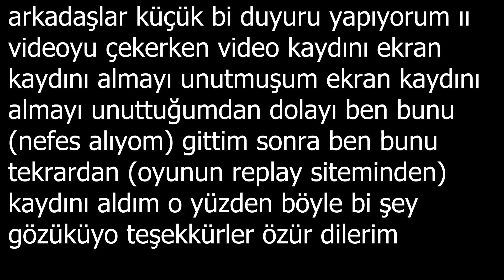bu oyunu kaybedersem SKULL TROOPER'ı iade edeceğim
Merhaba arkadaşlar bugün bu oyunu kazanamazsam skull trooper iade ediyorum, videoyu beğenmeyi unutmayın, iyi seyirler!